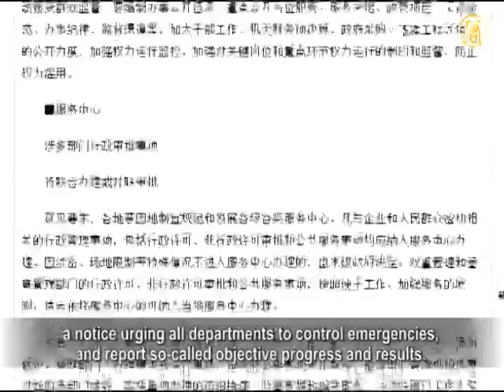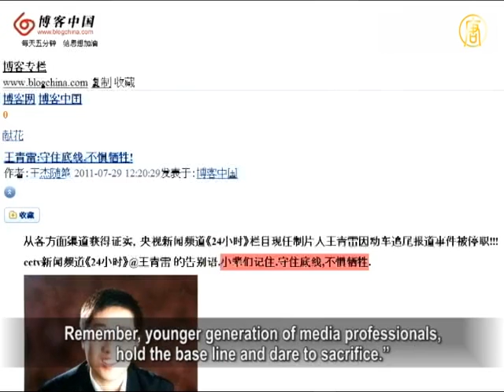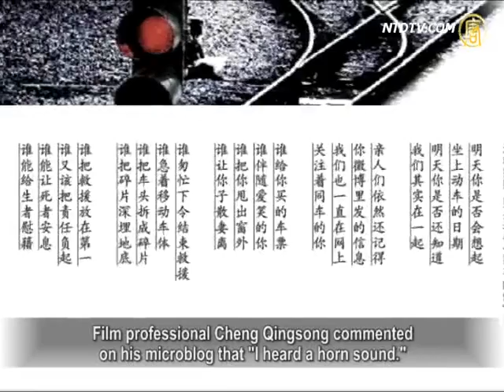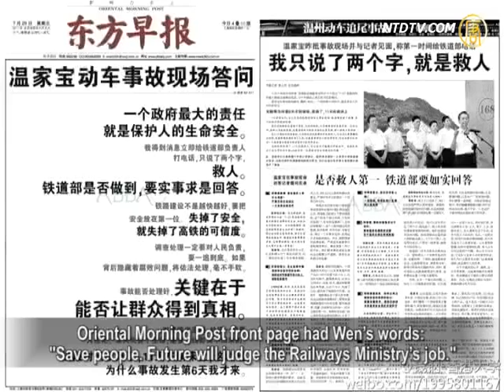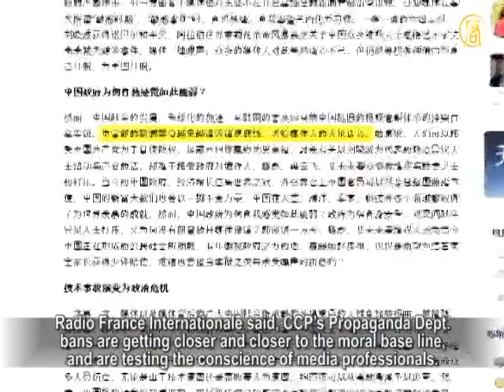Media Disobey Propaganda Department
The latest Railways Ministry's financial report stated that

the Ministry is over two trillion yuan (US$310 billion),
in debt by the middle of 2011.
The July 23 high-speed-train crash exposed not only safety
issues in the Ministry, but also its financial position.
With a massive debt and their inability to repay it,
the Railways Ministry is prone to incur bad loans,
which affects all the Chinese citizens.

The Railways Ministry Financial and Business Data Report
for the First Half of 2011 was published
on the website of the Shanghai Clearing House.

It was written by
the Finance Department of the Railways Ministry.
It suggests that China's railways were over two trillion yuan
(US$310 billion) in debt by the middle of 2011,
a debt rate of about 58.53%.

It also stated that the gross revenue of the Railways Ministry,
in H1 2011, is 352.55 billion yuan (US$54.79 billion)
with a profit of 4.29 billion yuan (US$667 million).

China's Caixin Net quoted an investment analyst Barrons
that the Railways Ministry's revenue in H1 2011
included the levied Railways Construction Fund,
which he thinks is at least 30 billion yuan (US$4.66 billion).
If it is deducted from the total revenue, the Ministry's
loss would be at least 25 billion (US$3.89 billion) in H1.

On July 23, a few hours after the high-speed train crash,
authorities ordered the search and rescue efforts to end.
Instead, they put the emphasis on getting the trains back
in operation, which only infuriated the public.

Dr. Xie Tian, from the University of South Carolina's
Aiken School of Business, told NTD that
such behavior shows that the Railways Ministry
is very worried about its poor financial position.

Xie Tian: "It is a sign that the Railways Ministry is in a hurry
to repay its debt.
With such a concern, the Ministry was driven to pursue
financial profits while ignoring people's safety and lives."

The Railways Ministry has been rushing into railway projects,
mainly since the 2008 financial crisis.
As the authorities heavily invested in the railway construction,
the Ministry's liabilities soared.
The corruption within the Ministry is shocking,

with ex-engineer, Zhang Shuguang, alone
embezzling 2.8 billion yuan (US$435 million).

The Standard Chartered economist, Stephen Green,
said in the Chinese version of Wall Street Journal,
that the high-speed train crash focused public attention
on the management of the Railways Ministry.
He thought it could take a long time before the railways
returns to the bond market.
He doubts if the Railways Ministry
has enough free cash flow to pay its debt interest.

Dr. Xie Tian also said that due to the recent train crash,
the authorities ordered the train's speed to be slowed down.
This only spurs on stiffer competition
among the railways, airlines and highways.
People are more concerned now about the
safety of Chinese railways, than ever before."

Xie Tian: "The crash not only produced a negative impact
on the Railways Ministry, but also brought to light
issues related to investments and debt repayment.

Barrons suggests that the Railways Ministry has to pay at least
250 billion yuan (US$38.84), inclusive of the interest in 2011.
With the estimated cash flow of about 200 billion yuan,
(US$31 billion), the Ministry lost 50 billion yuan this year.

Stephen Green and other analysts say that the Finance Ministry
could intervene by injecting capital into the Railways Ministry.

Xie Tian: "People are concerned about whether the Ministry
can repay its debt in full.
If not, the debt turns into bad loans,
which in turn falls on the shoulders of the National Treasury,
and ultimately onto the Chinese people.

Chinese economic critic, Wu Zhifeng, said in a blog article
"How Can the Railways Ministry Repay Its Two Trillion Debt?"
the Railways Ministry's debt, two years ago,
was 130 million yuan (US$20.2 million) and climbing,
due to the number of railway projects that were carried out.
It is hard to imagine how they can deal with this huge debt.

He said, "The one who pays in the end, could be all of us."

NTD reporters Liu Hui, Li Qian and Wang Mingyu